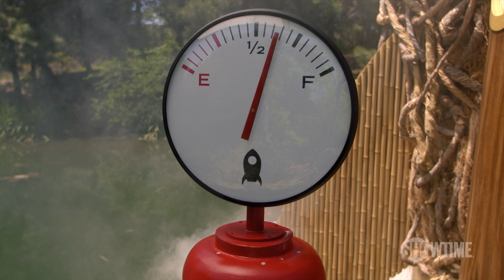'I Trusted You, Peter' Ep. 2 Official Clip | Kidding | Season 2 | SHOWTIME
While under surgery, Jeff dreams about expressing himself to Peter (Justin Kirk). Starring Jim Carrey, Frank Langella, Catherine Keener and Judy Greer. Kidding is no longer available on SHOWTIME.

About Kidding Season 2:
The second season picks up moments after season one’s cliffhanger, and with his beloved Mr. Pickles’ Puppet Time off the air for the first time in 30 years, Jeff must find a way to communicate with his many fans who still need him. Jeff creates a new and controversial method to talk directly to children across the world only to become the target of animosity for the first time in his career. As Jeff navigates the most complicated moral gray areas of his life, he discovers a new side of himself in a season full of music, magic, puppets and pathos.